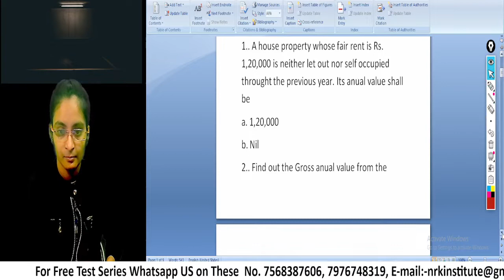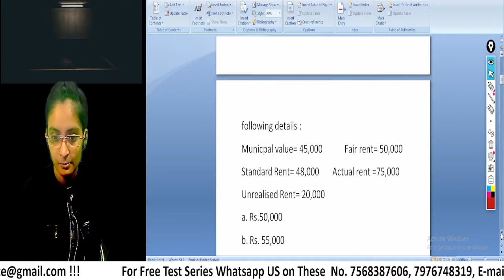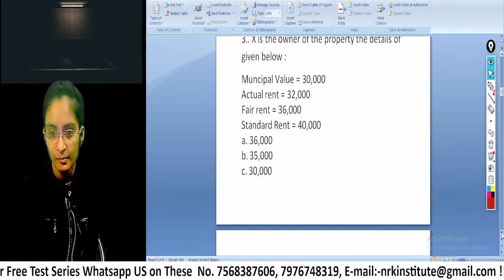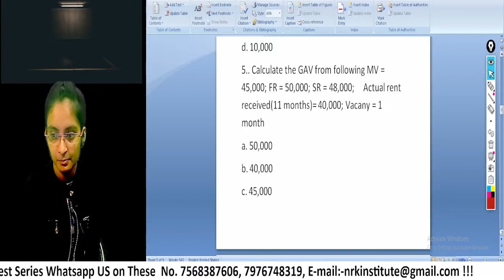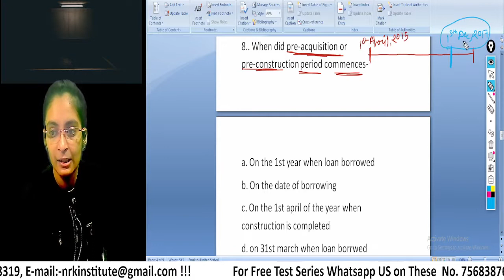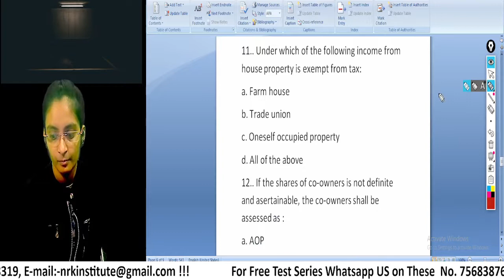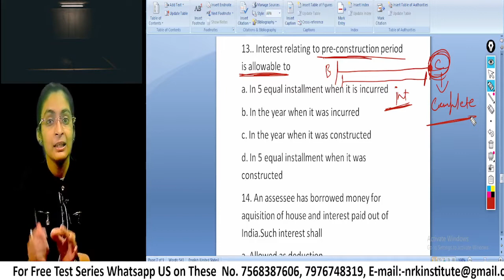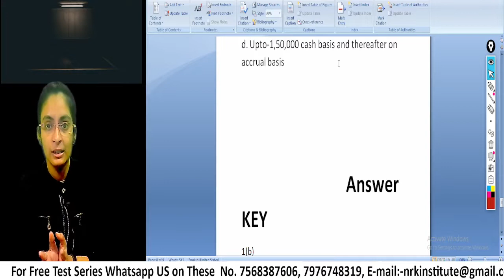CS EXECUTIVE | TAX LAWS | IMPORTANT CHAPTERS QUESTIONS AND ANSWERS SERIES PART-2| ICSI CS EXAM 2021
CS EXECUTIVE | TAX LAWS | IMPORTANT CHAPTERS QUESTIONS AND ANSWERS SERIES PART-1 | ICSI CS EXAM 2021

IMPORTANT QUESTIONS COMPANY LAW | CS EXECUTIVE | CS EXECUTIVE DEC. 2021 EXAMS

JIGL CS EXECUTIVE || IMPORTANT CHAPTERWISE QUESTIONS FOR UPCOMING CS EXECUTIVE ICSI EXAM 2021

CS Executive JIGL Revision CPC / CRPC CS EXECUTIVE New And Old Syllabus CS EXECUTIVE Exam 2021 Available on this channel.

CS Executive JIGL Revision With Amendments CS EXECUTIVE New And Old Syllabus CS EXECUTIVE Exam 2021 available on this channel.

JIGL / ECL Amendments CS Executive New / Old Syllabus || Applicable To Upcoming Exams 2021. video is available on this channel..

PRESS THE BELOW LINK TO KNOW-
A/C & Audit-

CS Executive || Professional ICSI Exam Pattern Based Questions|| SEBI LODR And TAKEOVER REGULATIONS.

CS EXECUTIVE, HAVE CHECKED YOUR EXAM PREPARATION STATUS-

CS Professional 2021 Exam ||
BY ONE CLICK TO KNOW YOUR EXAM PREPARATION STATUS
PRESS THE BELOW LINK FOR PDF CRILW-

ATTENTION CS Executive Students, VERY IMPORTANT QUESTIONS FROM UPCOMING EXAMS POINT OF VIEW.

ITS NOW OR NEVER. Get Yourself Prepare FOR AIR With US..
Your Institute NRK9 has been producing Results With Exemptions Since 8 Years.

Test series of all subjects are available With Exams Applicable Amendments.
These Test Series are available for  cs Executive/ professional / CA final students for upcoming exams 2021.
Such series cover all important Chapters top most Questions which asked in Exams.
by joining these test series you can get Exemptions in upcoming Exams.

for more videos for test practice & Video lectures , upcoming exams updates
visit Channel NRK9 institute of corporate Laws

Dear CA,CS,CMA Students we are providing test series for Your best Exams preparation

NRK9 INSTITUTE OF CORPORATE LAWS.

for more videos for test practice visit Channel NRK9 institute of corporate Laws

CA/ CS / CMA Exams preparation test series for July 2021